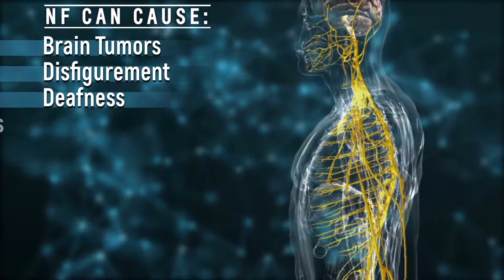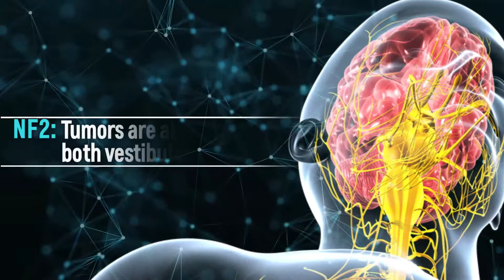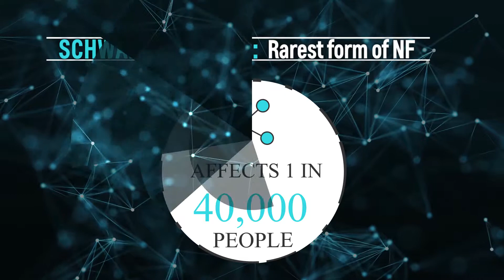What is Neurofibromatosis?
NF Michigan is a 501(c)(3) nonprofit organization with a mission to enhance the quality of life for those affected by Neurofibromatosis in Michigan.

This video was created by the organization to provide more information as to what neurofibromatosis is, the types of neurofibromatosis, and how it affects people globally.

Learn more about the organization at nfmich.org